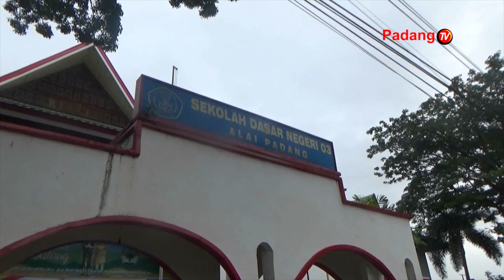Hari Pertama Masuk Sekolah, Para Orang Tua Siswa SD Turut Mengantar Anak-Anaknya Ke Sekolah